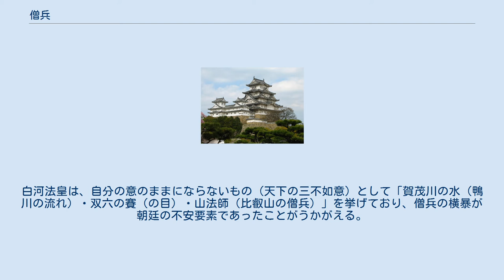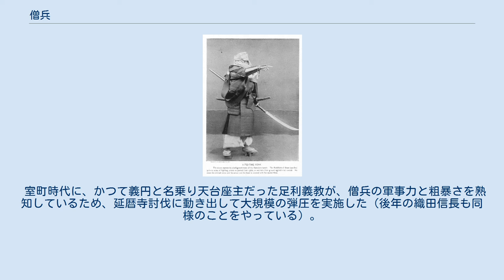僧兵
興福寺の僧兵（春日権現験記） 僧兵の古写真 僧兵（そうへい）とは、日本の古代後期から中世、近世初頭にかけて存在した僧形の武者である。
 京都・奈良の大寺院の雑役に服する大衆（堂衆）が自衛武装したもの。
法師武者あるいは武装した僧侶を僧衆、悪僧と 同時代でいうが、それを江戸時代以降「僧兵」と呼称した言葉である。
ちなみに悪僧の「悪」は悪党の悪と同じで「強い」という意味合いである。
主に寺社勢力に所属する武装集団である。
その風貌は絵巻物などに描かれ、裹頭（かとう、頭を包む布）や、高下駄、薙刀などが特徴とされる。
髪は剃っていなかった可能性が高い。
なお、これに対し、神社に所属する武装集団を神人（じにん）という。
また、日本以外の仏教国家にも嵩山少林寺のように僧兵として武装集団を組織する仏教僧の集団がおり、広義には武装した宗教集団を指すこともある。
その場合はヨーロッパの騎士修道会も含まれることがある。
 僧兵や神人が活躍した時代は社会が乱れる一方で、広大な寺領・神領を経営する立場にある寺社は、盗賊のみならず、国府や権門・在地領主らの武装勢力など、さまざまな勢力との紛争を抱えることとなった。
よって境内と荘園の治安維持や他勢力への対抗のため、他の荘園と同様に寺院・神社も武装する事になった。
 平安時代末期には強大な武力集団となり、興福寺・延暦寺・園城寺（三井寺）、東大寺などの寺院を拠点として、寺院同士の勢力争いや、朝廷や摂関家に対して強訴をくりかえした。
特に、興福寺（南都）は衆徒（奈良法師）、延暦寺（北嶺）は山法師と呼ばれた。
宗教的権威を背景とする強訴は僧兵の武力以上の威力をもち、しばしば朝廷や院を屈服させることによって、国府や他領との紛争を自らに有利に解決させた。
また寺社同士の抗争も激しく、しばしば焼き討ちも行われた。
延暦寺と園城寺（「山門」と「寺門」）の抗争などが著名である。
白河法皇は、自分の意のままにならないもの（天下の三不如意）として「賀茂川の水（鴨川の流れ）・双六の賽（の目）・山法師（比叡山の僧兵）」を挙げており、僧兵の横暴が朝廷の不安要素であったことがうかがえる。
 僧兵・武蔵坊弁慶と源義経（月岡芳年筆） 中央から離れた地域でも有力寺社は軍事力を持ったり地元軍事力と結びつき、当時のパワーバランスに大きな影響を及ぼしていた。
以仁王の挙兵では平家とも争う。
『平家物語』の武蔵坊弁慶などにも、その描写がみられる。
源平の争乱の時には熊野水軍を取り仕切っていた熊野別当にたいし双方から政治的な取引がなされた例などが著名である。
 室町時代に、かつて義円と名乗り天台座主だった足利義教が、僧兵の軍事力と粗暴さを熟知しているため、延暦寺討伐に動き出して大規模の弾圧を実施した（後年の織田信長も同様のことをやっている）。
各地の有力寺社が軍事力を保持する傾向は1588年（天正16年）の豊臣秀吉による刀狩まで続いた。
 戦国時代の有力僧兵団として以下の例がある。